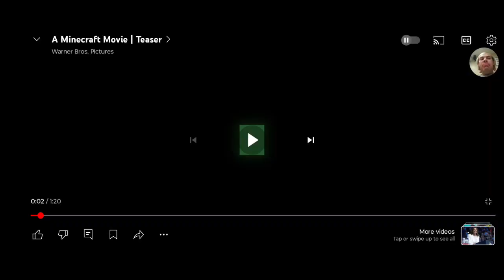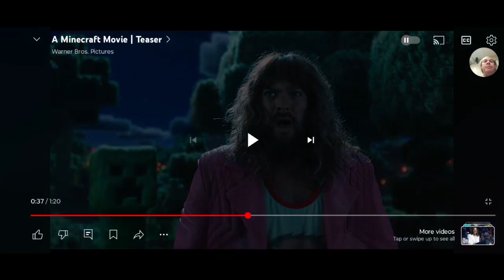Let's Talk About the Minecraft Movie